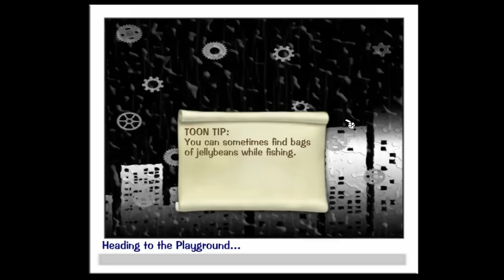Let's play Toontown Online - Part 1 [HD]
Welcome to my official Let's play Toontown Online!

Old Channel: AnotherJackHD